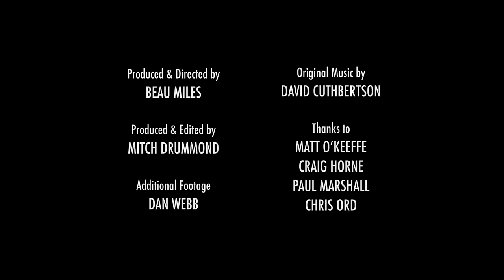Kayaking into the night (16hr paddle) | Ep 4 - Bass by Kayak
Bass by Kayak follows Beau and a band of merry men across Australia's Bass Strait in a Sea Kayak. In Episode 4, the party of five finally leave Deal Island and make the long, tide-swept crossing to Flinders island. Slow, drugged up, and overly optimistic about completing the crossing in daylight, they eventually arrive at Kilicrankie Bay. Tassie, all of a sudden, looms.

This film is a six-part series following Beau’s sea kayak expedition across Australia’s Bass Strait.

WINNER of ‘Best Sea Kayaking Film’ - Reel Paddling Film Festival 2018
WINNER of ‘Best Sea Kayak Film’ - Waterwalker Film Festival 2018